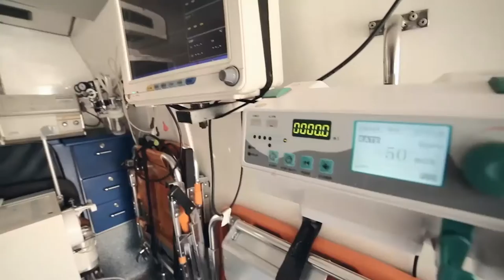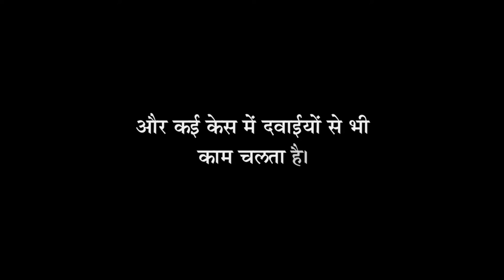CIMS DIL DIL KI KAHANI